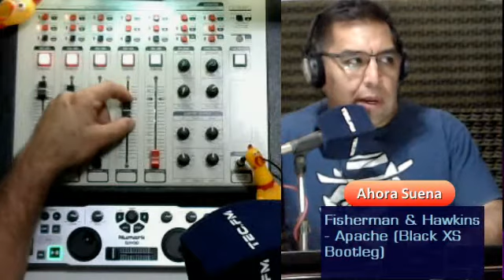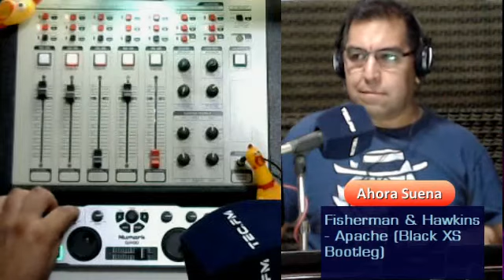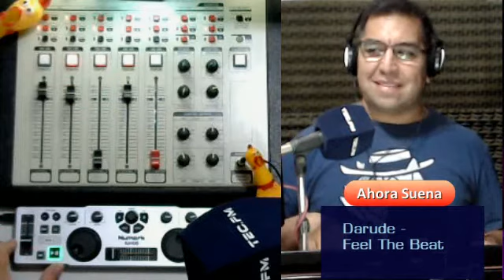DiscoTEC con Dj TEC 27 12 2019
Del viernes 27 de diciembre de 2019